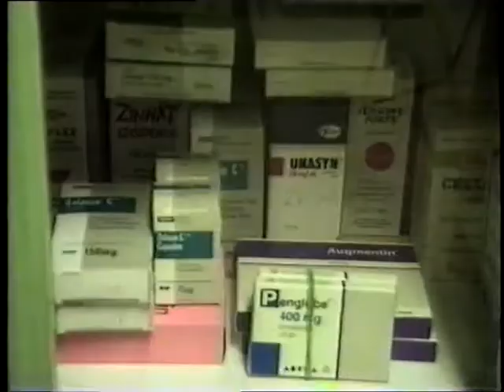Interjú Dr. Sövényházi Ilona gyermekorvossal (1997)